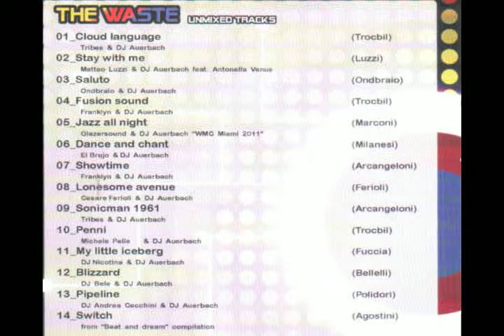Tribes & Dj Auerbach _ cloud language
Dj Auerbach & Tribes - cloud language
written by Trocbil

from cd compilation THE WASTE